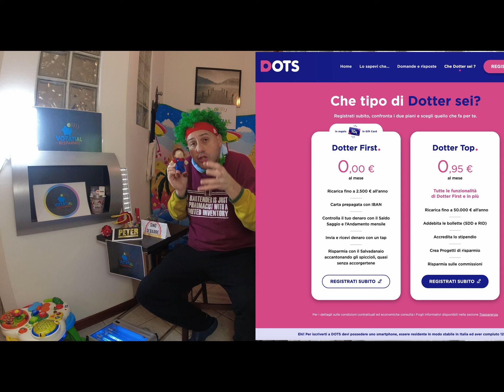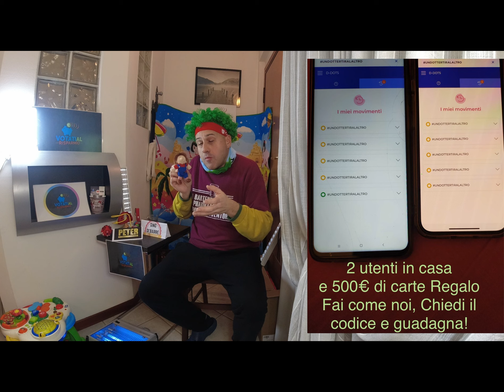Dots 2 Carta Regalo da 25€ a scelta e altre 250€ Gratis invitando amici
La Fedora finisce al Pronto Soccorso, nulla di grave per fortuna, servirà solo cercare di Recuperare i soldi spesi per il Ticket: Sarà Giant Money che con DOTS troverà 25€ di carta Regalo a scelta e altre 50 € ad ogni nuovo amico dei Dottori di Dots!

Vuoi avere le 25€ di carta regalo DOTS? e a seguire invitar amici con altre 50€ ad invito?

Chiedi il codice su Telegram a Giant Money contatto: sergiant2000

Condividi le Gesta di Gino Di'Barre sui tuoi Social:

Tanti Buoni Amazon da non farsi sfuggire con le 30€ di isyreward col codice

JCV2C4CEOT

da immettere a conto aperto nel sezione isyreward del concorso in app, facendo deposito con bonifico e acquisto con la carta di isybank anche on line e con piccolo importo.

Vuoi avere 25€ gratis in Gift card (a rimborso CashBack invitando 2 AMICI?):

ottieni immediatamente fino a 5€ gratis, ma se vuoi avere di più contatta Giant Money su Telegram contatto sergiant2000 e magari avrà per te un link personalizzato di invito per 10€ Amazon o 10€ Carburanti ENI, 10€ da Crai o da Conad o ancora 15€ di acquisti per Zalando.

Vuoi leggerne di più su woolsocks?

1) se hai passaporto o carta identità elettronica richiedi la carta di credito you 💳 Mastercard oro

2) dalla richiesta entro fine 2023 hai poi tempo ⏱️ fino a massimo al 31/01/2024 per effettuare il tuo primo pagamento 💸 con la carta ed avere così diritto al premio 🏆 da 5€ (trenta per iscritti prima del 15/11).
Scopri come avere gratis 15 o 20 o 35 € grazie Bplay il concorso a premi dell' iniziative di Bancomat Pay:

Promozione BBVA: fino a 280€ per te più il 4% lordo  di interessi sui soldi nel saldo del conto corrente , mantenendo poco sotto le 5000€ si otterranno ogni mese oltre 12€ sicure di guadagni fino al 31/01/2025

apri il conto e inserisci il codice invito (facoltativo ma NECESSARIO per i Bonus)

BuddyBank 30 € Gratis Conto su di Te Unicredit codice inserisci B914D5 scadenza 27/01/2024.
Assicurazione auto?

Scopri come risparmiare e spendere solo 1,26€ di polizza annuale RC auto
al secondo anno, fai un preventivo da questo link:

Ottieni un Bonus di Benvenuto da 5€

Prenota con il codice 7CFE2C1D su TheFork e otterrai 1000 Yums,
pari a 20€ per una tua seconda prenotazione.

Nexo 25$ di bonus per te :
Il contenuto di questo video è fonte di esperienza personale e non costituisce sollecitazione all'investimento in quanto non siamo consulenti finanziari.

Yuh: Clicca su e nella pagina in cui c’è scritto Ho un Codice Invito inserisci: Itazg6

00:00 Intro Mali di Stagione
01:08 I Dots del Pronto Soccorso
02:48 Come funziona Dots?
03:26 La promo: Un Dotter tira l'altro
05:11 Le limitazioni alla nuova promo
05:41 Biglietti da visita gratis Votati al Risparmio YT
06:38 Tanti soldi Gratis con le Promo attive al canale
07:09 Guida alla Promo da Migliaia di Euro
08:32 Promo valida anche per 12enni ed anche con iPhone
08:57 Richiesta codice DOTS tramite contatto